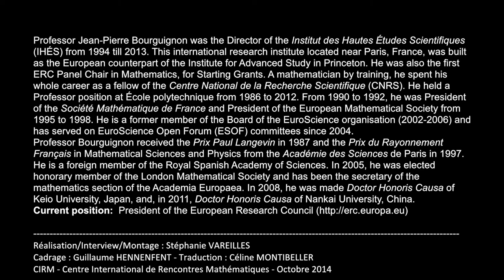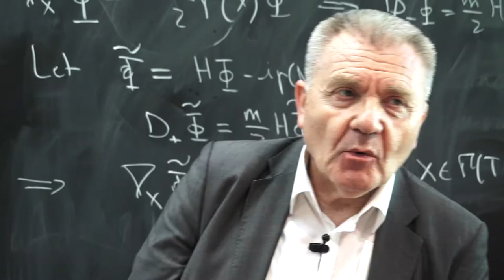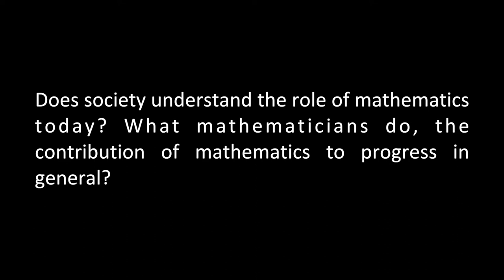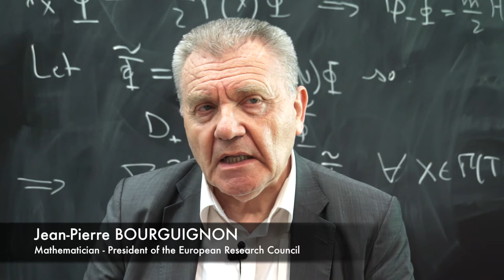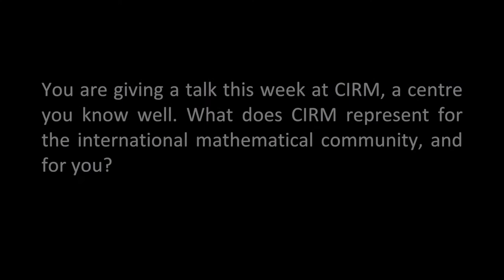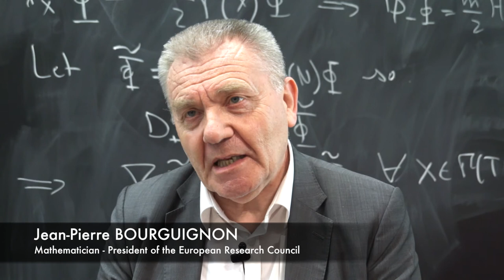Interview at CIRM : Jean-Pierre BOURGUIGNON, President of the European Research Council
Professor Jean-Pierre Bourguignon was the Director of the Institut des Hautes Études Scientifiques (IHÉS) from 1994 till 2013. This international research institute located near Paris, France, was built as the European counterpart of the Institute for Advanced Study in Princeton. He was also the first ERC Panel Chair in Mathematics, for Starting Grants. A mathematician by training, he spent his whole career as a fellow of the Centre National de la Recherche Scientifique (CNRS). He held a Professor position at École polytechnique from 1986 to 2012. From 1990 to 1992, he was President of the Société Mathématique de France and President of the European Mathematical Society from 1995 to 1998. He is a former member of the Board of the EuroScience organisation (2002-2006) and has served on EuroScience Open Forum (ESOF) committees since 2004.
Professor Bourguignon received the Prix Paul Langevin in 1987 and the Prix du Rayonnement Français in Mathematical Sciences and Physics from the Académie des Sciences de Paris in 1997. He is a foreign member of the Royal Spanish Academy of Sciences. In 2005, he was elected honorary member of the London Mathematical Society and has been the secretary of the mathematics section of the Academia Europaea. In 2008, he was made Doctor Honoris Causa of Keio University, Japan, and, in 2011, Doctor Honoris Causa of Nankai University, China.

Réalisation/Interview/Montage : Stéphanie VAREILLES
Cadrage : Guillaume HENNENFENT - Traduction : Céline MONTIBELLER
CIRM - Centre International de Rencontres Mathématiques - October 2014